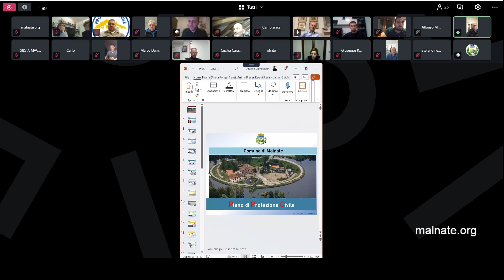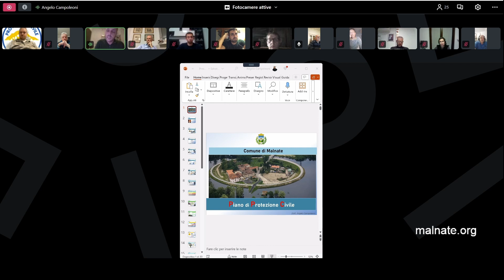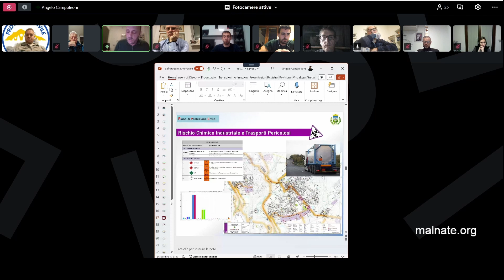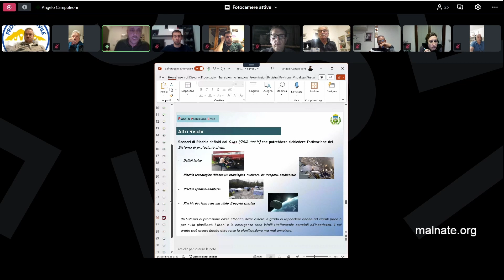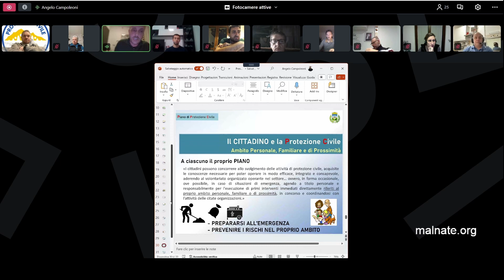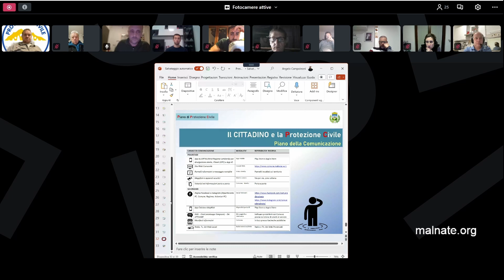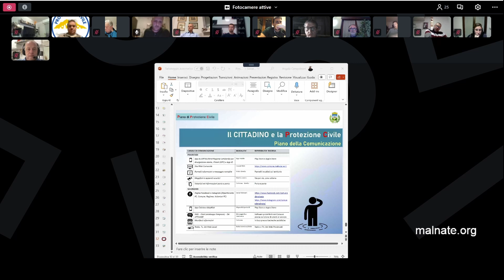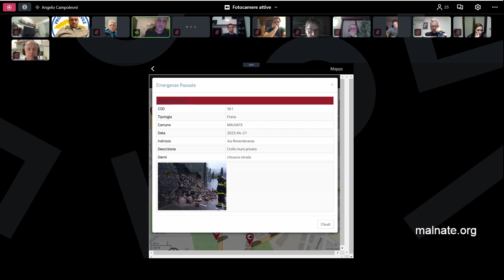Commissione Territorio-Finanze 10/04/2024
distinta interventi